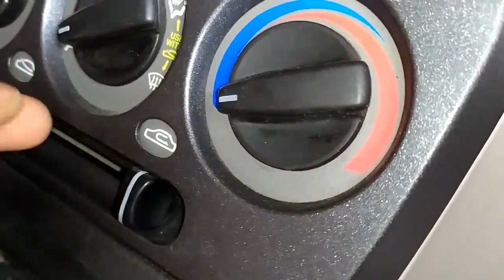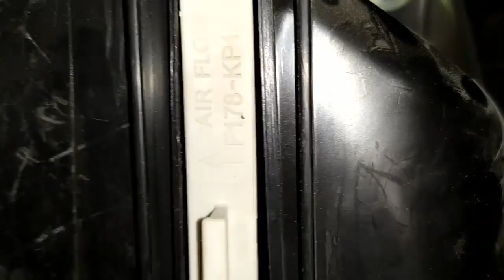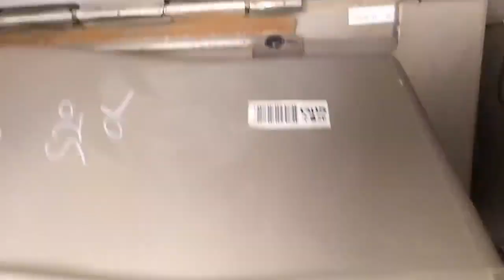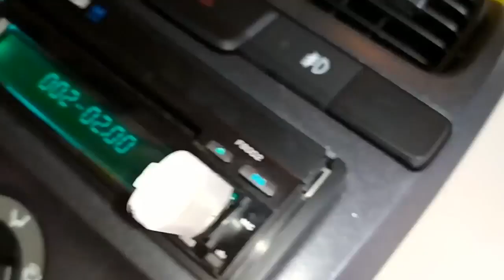طريقة تنظيف فلتر مكيف السيارة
في هدا الفيديو ابين لكم طريقة تغيير فلتر مكيف السيارة
ضعف مكيف السيارة .فلتر المكيف .مكان فلتر المكيف في السيارة
فلتر هيونداي أكسنت